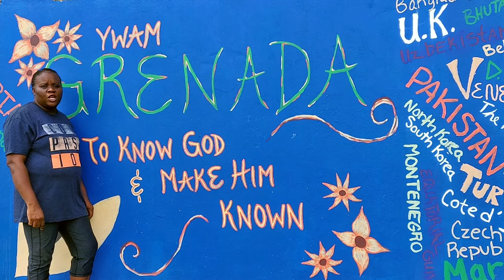Our prayer for Grenada | YWAM Grenada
As we continue to adapt to a new norm, we're praying for Grenada. Here Sharol Mitchell shares a prayer for our country.